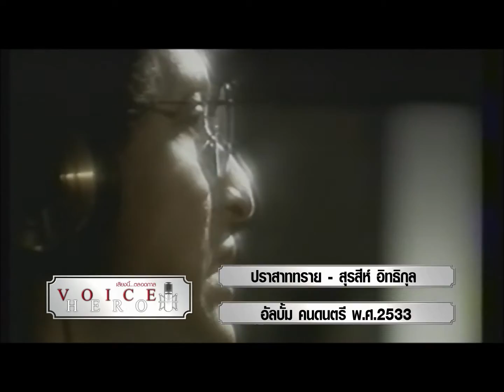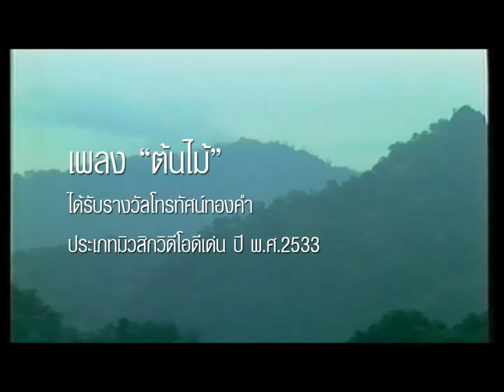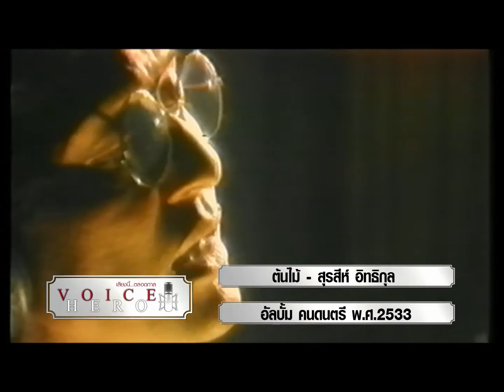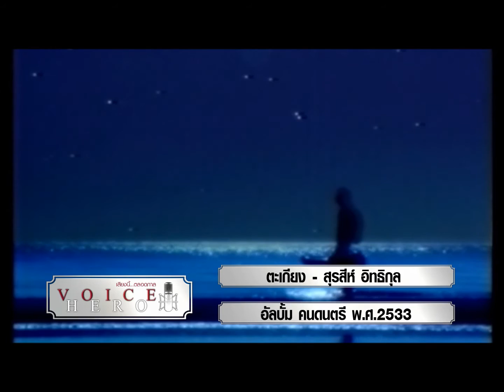Voice Hero : สุรสีห์ อิทธิกุล คนดนตรีในตำนาน (ตอน 2)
Voice Hero เสียงนี้ตลอดกาล กับ สุรสีห์ อิทธิกุล
ติดตามชมได้ทุกวันเสาร์ - อาทิตย์ 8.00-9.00 น. รีรัน 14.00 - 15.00 น. ทางช่อง Gmmmusic
รับชมผ่านกล่อง GMMZ ช่อง 16 หรือดูออนไลน์ทาง